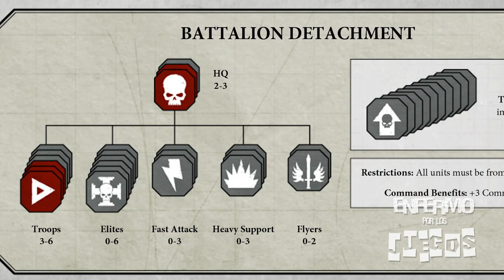¿Cómo iniciar un ejército en 40k? Mi experiencia con T'au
NO VEAS ESTE VIDEO!

Si estás entrando en Warhammer 40k,  iniciar con tu ejército puede ser una tarea complicada, especialmente si no tienes mucha asesoría al respecto. En este video te comparto algunas reflexiones a partir de mi experiencia al construir mi primer ejército con el Imperio T'au.

• RedQueen Games
Conoce su amplio catálogo de wargames de miniaturas y juegos de mesa

Música en el video:
- Futuristic Music, by Alexander Blu
- Brightess Soft Techno, by Alexander Blu